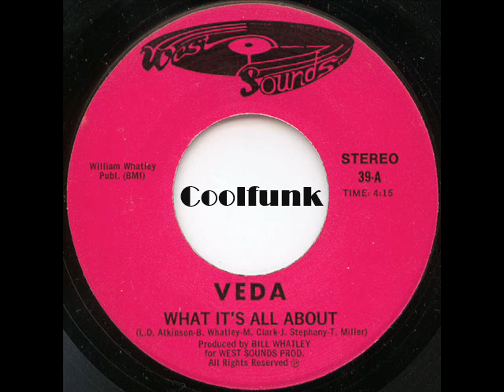Veda - What It's All About (Modern-Soul 1982)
Modern-Soul